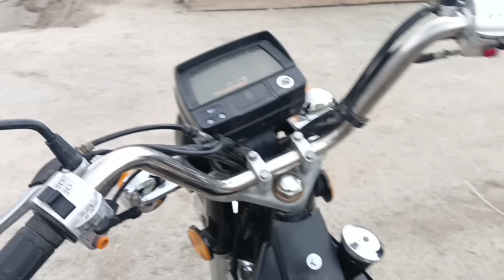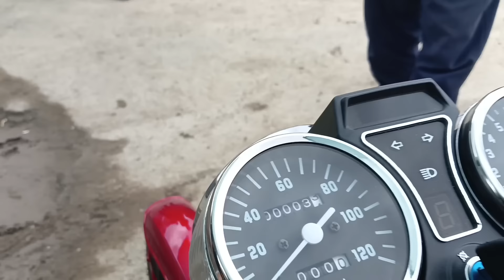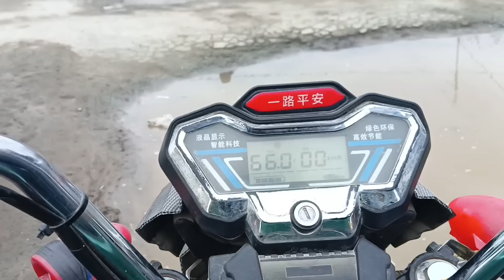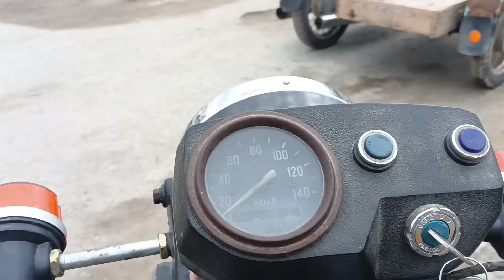XORAZM VILOYATI GURLAN MOTOTSIKL NARXLARI 19.05.2024#tortkol_uz